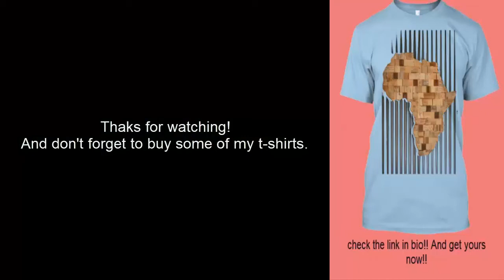Urban Riding : BRUSSELS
Video by : NicoCkling